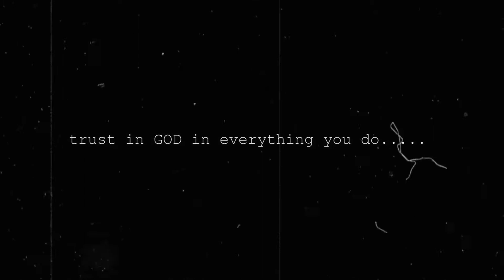are you in a relationship????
OUR real life story SINCE 2008. subscribe like comment and share will be live on youtube soon theGENE FAMILY i do not owe any right to the audio is just for entertainment